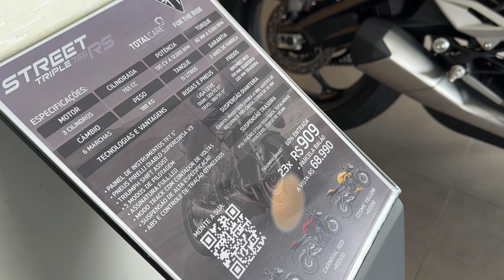TRIUMPH STREET TRIPLE 765R - A MAIS BARATA E MAIS TECNOLÓGICA DA CATEGORIA?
Acessórios para motocicletas KEMIMOTO
[Os códigos de cupom são válidos até 29 de fevereiro de 2024]

⭐$2 Cupom Código 1: WELITONF82
1️⃣ Luvas de motocicleta
2️⃣Luvas de Inverno para Motocicleta
3️⃣Bolsas de viagem de motocicleta 50L
4️⃣Botas de motocicleta
5️⃣Mochila para capacete de motocicleta

⭐$5 Cupom Código 2: WELITONF85
6️⃣Motocicleta Alforja Impermeável 50L
7️⃣Motocicleta rotatable pé pegs
8️⃣Rack de Alforje de Motocicleta
9️⃣Protetor de farol de motocicleta

⭐$2 Cupom Código 3: WELITONF8
🔟Novo Alforje Impermeável Para Mmotocicleta 50L

 Cupom Código 1: WELITON2
1️⃣Motorcycle LED Fog Lights
2️⃣Motorcycle Instrument Guard